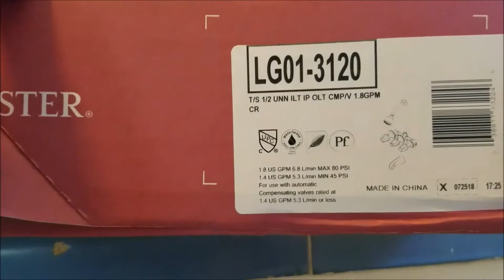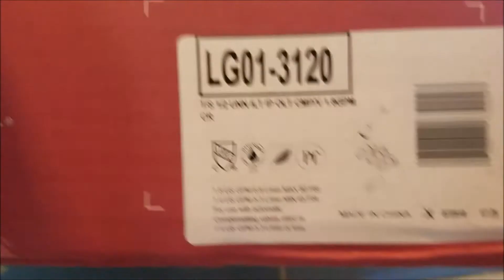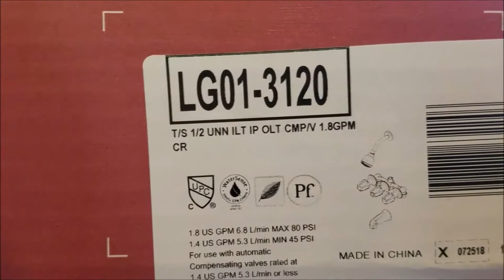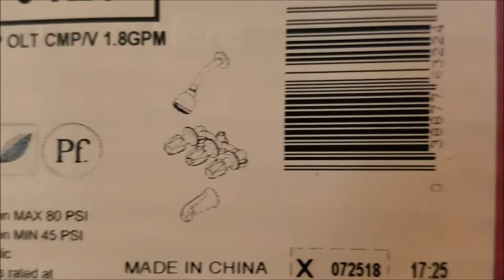Williams Shower Repair by Clovis Plumbing Services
Since being founded in 2013, Clovis Plumbing Services has become known throughout the industry for achieving results that other companies thought were impossible.

That passion & dedication has resulted in our company earning local recognition throughout the years, for our designs, for our installations, and for the relationships that we have built with our clients.